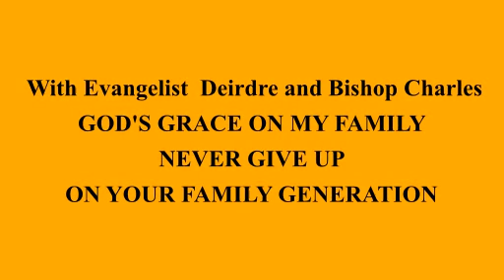BISHOP CHARLES ROBERTO UNITED GRACE CHURCH UK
BISHOP CHARLES A.ROBERTO
UNITED GRACE CHURCH UK

TEAM EVANGELIST DEIRDRE AND BISHOP CHARLES ROBERTO HIS GREAT WOMAN OF GOD WILL BE MINISTERING ON SUNDAY 1ST NOVEMBER 2020

 AT 10:30AM 2029  CHURCH 722 HOLLOWAY ROAD. N19 3NH. LONDON UK
🇬🇧  (Across the Upper Holloway Train station 🚉) COME TO EXPERIENCE AND RECEIVE GODS GRACE FOR YOU AND GENERATION 🩸⛪️🩸

United Church Of The Grace Of God ·
Phone 722 Holloway Road Upper Hollow, London N19 3NH

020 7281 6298 🇬🇧   AT 10:30AM SHARP 1st November 2020  BRING A SOUL IN JESUS MIGHTY NAME 🙏 ◄ 2 Timothy 1:7 ►

 BRING YOUR FAMILY PICTURE FOR PRAYER 🙏 For the Spirit God gave us does not make us timid, but gives us power, love and self-discipline.

 DONT MISS THIS FIRST SUNDAY OF NOVEMBER 🙏